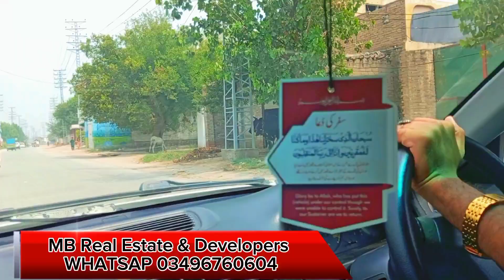Full Updated Vedio newPeshawer Pajge Road /Instalment Plots /Plots For Sale/Housing project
new house for sale in peshawar
, new house, new house for sale,
new home for sale,
new house for sale in peshawar 2022,
house for sale,
New House, house tour,
 2.5 marla house for sale,
 new house tour, new house design,
house for sale in peshawar,
peshawar house for sale,
 peshawar new house for sale,
peshawar property, property buy and sell,
5 marla house for sale,
 real estate business in pakistan,
shahid peshawri,
house for sale,
 2.5 marla house for sale,
5 marla house for sale,